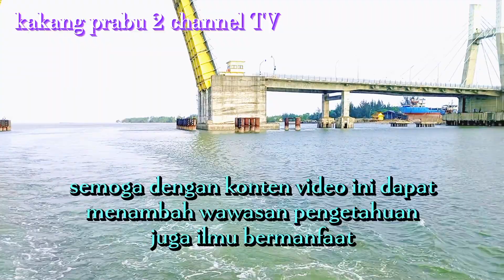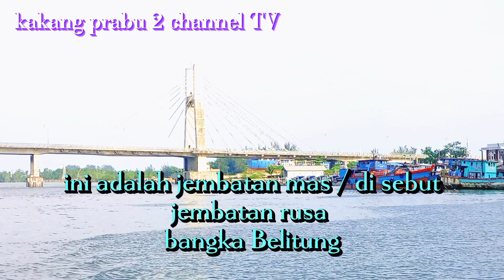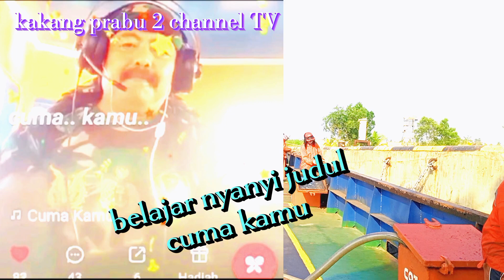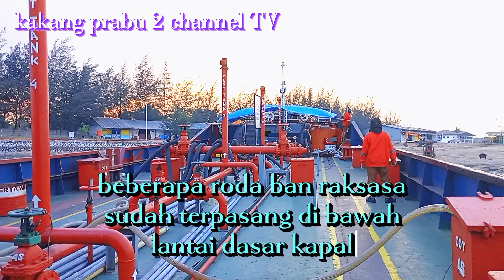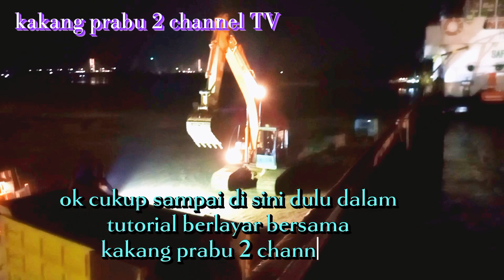kesombongan hati @kakangprabu2.Channeltv tutorial berlayar episode 24, puisi tawadhu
assalamualaikum salam jumpa kembali dalam tutorial berlayar episode 24 dengan judul kesombongan hati syair puisi cinta berjudul tawadhu semoga bermanfaat selamat menonton